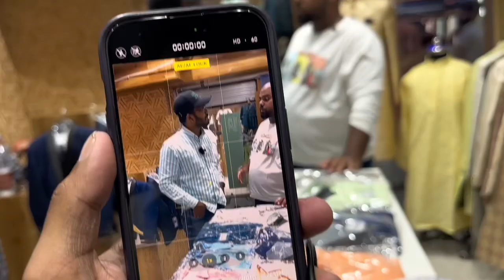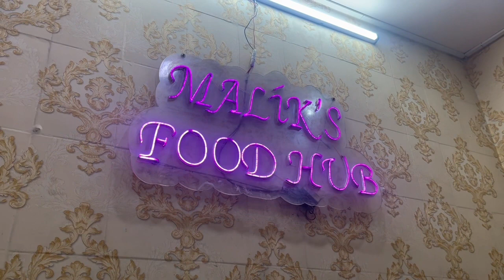IPHONE v/s ANDROID || SHOOT WITH LALA BHAI